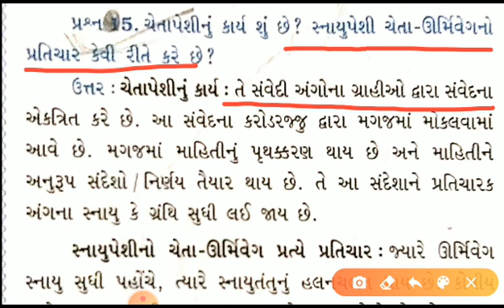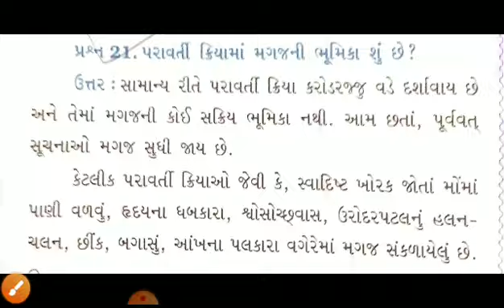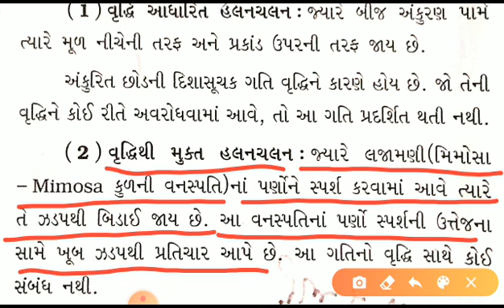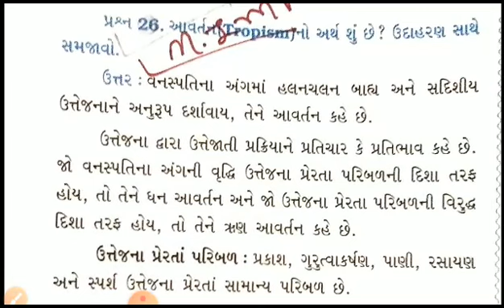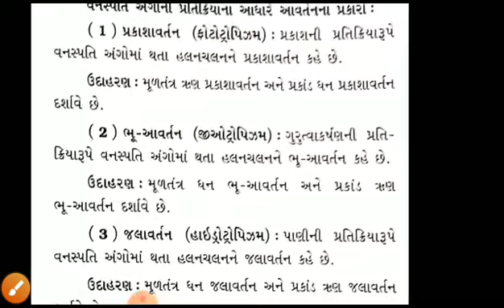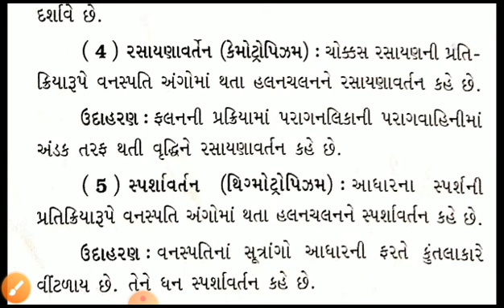Std-10 | ch-7(નિયંત્રણ અને સંકલન) | lec-4